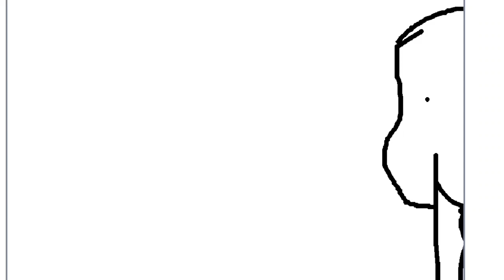i stole the shiny thing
No shiny things were stolen DURING the making of this video.

I got bored, okay? I like shiny things